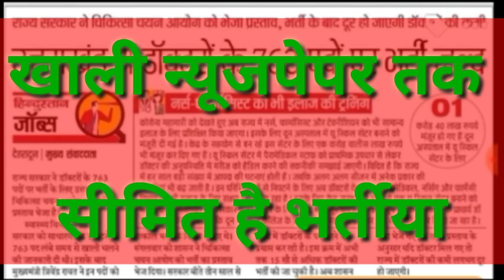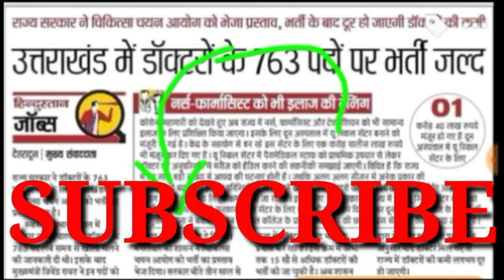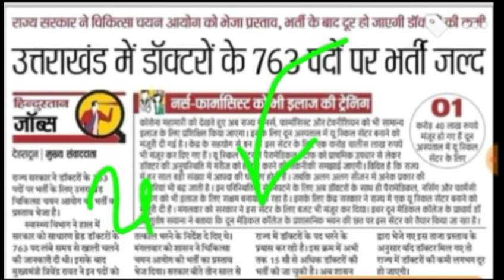uttrakhandgovermentjobs2020|Ukjobs2020#Ukssscnews2020#uksssclatestbharti2020#Ukssscjobs2020#Uksssc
ज्वाइन करें हमारा व्हाट्सअप ग्रुप जहां पर आपको हर छोटी बड़ी न्यूज से अवगत कराया जाता है
जुड़ना चाहते है।
Whattsup  group mai join ho jawo
👇 यहां क्लिक कीजिए

पुलिस भर्ती की फूल न्यूज

यदि आपको उत्तराखण्ड की हर भर्ती की जानकारी प्राप्त करनी है तो कृपया उसे प्राप्त करें

हेल्लो दोस्तों नमस्कार आपका स्वागत है हमारे परिवार में
दोस्तो आप लोग इस समय कोरोनावायरस से लड़ रहे हो तो दोस्तो आपको बिल्कुल नहीं घबराना है । हमारे साथ हमारे पूरे भारत देश का और पूरे विश्व का साथ है । तो कोरोनावायरस से लड़ना है और हमे जीतकर दिखाना है।
STAYHOME INDIA FIGHT CORONA।

आज उत्तराखण्ड चयन आयोग की ओर से एक नोटिफिकेशन जारी किया है आगे किस तरह से होंगी उत्तराखण्ड में भर्ती।।।

यदि आपको भी रहना है हर  भर्ती से अपडेट तो आप
हमारे सोशल मीडिया लिंक से भी जुड़ सकते हैं
जहां हम आपको अपडेट करवाते रहते हैं

जुड़ना चाहते है।

हिन्दी व्याकरण

your Questions..
uttrakhand police constable bharti news
uttrakhand police bharti 2020
uk police constable recruitment 2020

Your Questions About Hindi Grammar